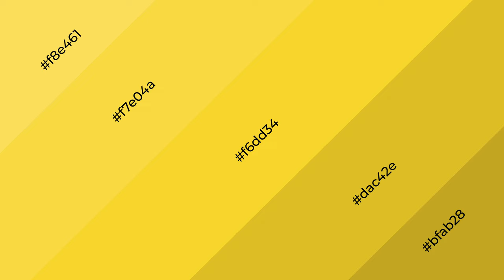Shades & Tints of Angel’s Trumpet color f6dd34 A Cool Green color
Shades of Angel’s Trumpet color f6dd34 Cool Shades of Angel’s Trumpet color with Green hue for your project!

Shades
Hex dac42e

Tints
Hex f7e04a